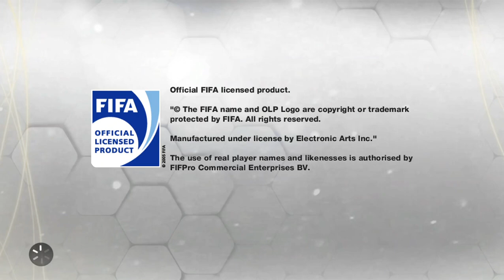Play FIFA 13 in 2023 | PC Gameplay HD HIGH